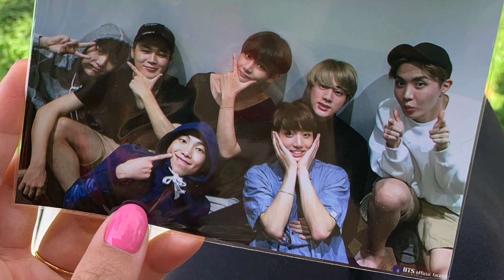BTS: Speak Yourself World Tour Rose Bowl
A video I put together for my ARMY friends who I got to reunite with from the last Love Yourself World Tour. Includes my personal highlights from both Speak Yourself Tour Rose Bowl dates I attended (5/4-5/5/2019). I can't seem to express in words the entire experience.